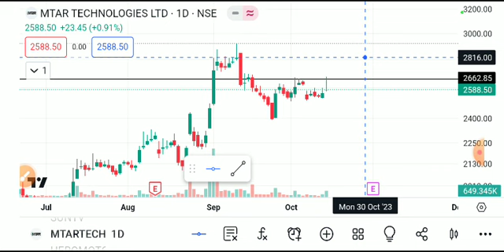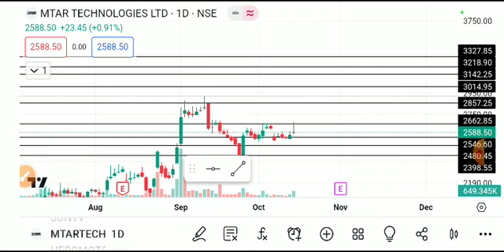MTAR TECHNOLOGIES SHARE LATEST NEWS TODAY,MTAR TECHNOLOGIES SHARE ANALYSIS,MTAR TECH SHARE TARGET